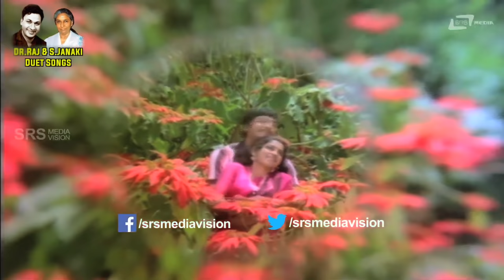Dr.Rajkumar & S.Janaki Kannada Duet Songs | Kannada Video Songs from Kannada Films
Watch  Dr.Rajkumar & S.Janaki Kannada Duet Songs Hits Video Juke Box from Kannada Films on Srs Media Vision Entertainment Channel..!!!
Album: Dr.Rajkuar & S.Janaki Kannada Duet Songs

Song 01. Neenade Baalige Jyothi
Film: Hosa Belaku

Song 02.Sankochava Bidu
Film: Samayada Gombe

Song 03.Nodi Nodi
Film: Jwalamukhi

Song 04. Sangeethave
Film: Olavu Gelavu

Song 05. Nagu Nagutha Nee
Film: Giri Kanye

Song 06. Chinnada Mallige Hoove
Film: Huliya Halina Meevu

Song 07. Ee Samaya
Film: Babruvahana

Song 08.Ravi Neenu Aagasadinda
Film: Hosa Belaku

Song 09. Aaseyu Kaigudithu
Film: Nanobba Kalla

Song 10.Nanna Sardara
Film: Samayada Gombe